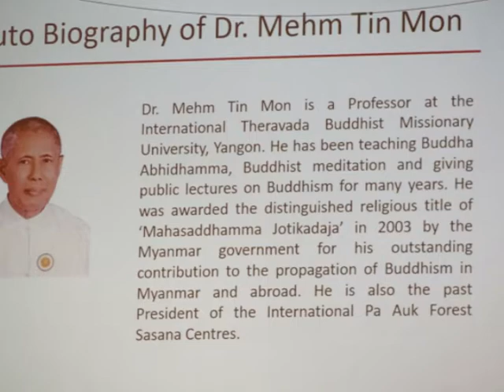OPENING OF "ESSENCE OF BUDDHA ABHIDHAMMA" @BGF 2-DEC-2019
Opening of 10-day "Essence of Abhidhamma" Lecture Series by Prof. Dr. Mehm Tin Mon from the International Theravada Buddhist Missionary University, Yangon, Myanmar at Buddhist Gem Fellowship, Ara Damansara, on 2nd December 2019.

Sabbadānaṃ dhammadānaṃ jināti
The Gift of Dhamma Excels All Gifts

(Photography, video recording, editing and publishing by Bro. Billy Tan)